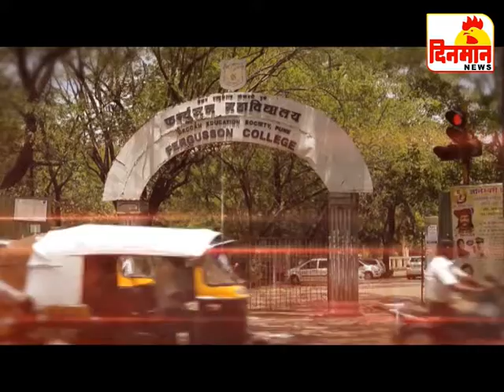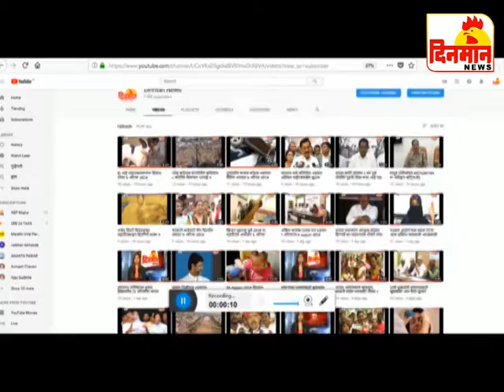10 October 2019 दिनमान बातमीपत्र